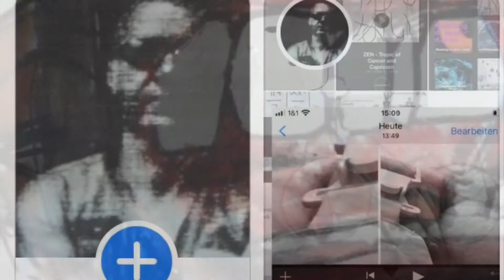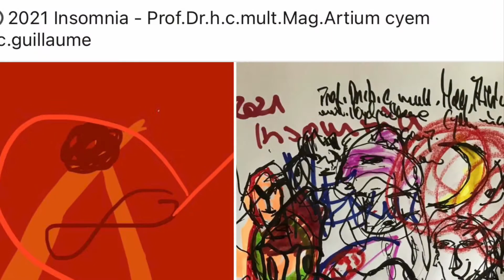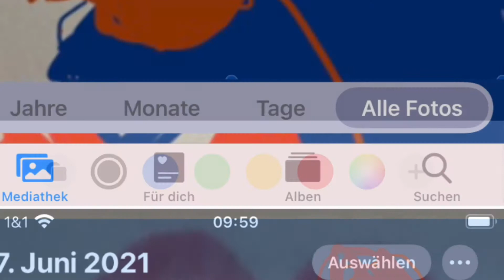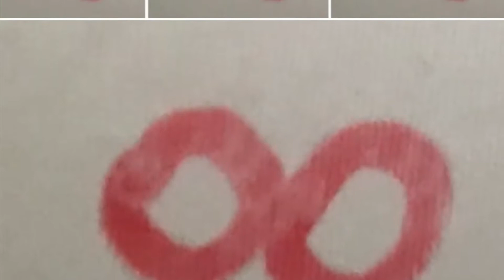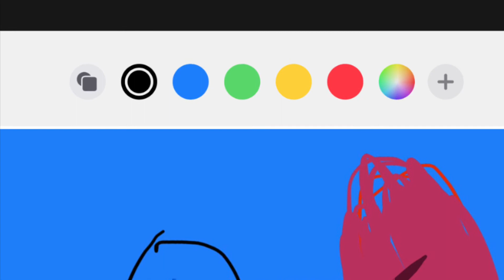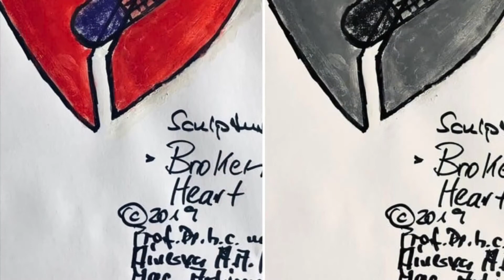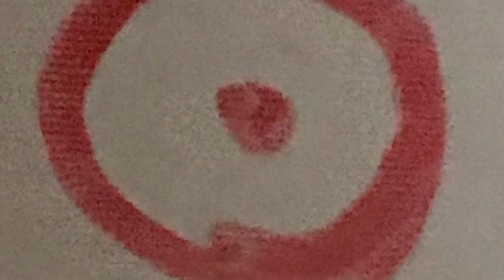©️2021 Sexus - Hyperprism Prof.Dr.h.c.mult.Mag.Artium cyem inc.guillaume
many important roles - intoxicating intangible fabric - juxtaposing communication - hyperbolic curves - only one goal
Metamorphosis of the mind

Extended concept of art - artistic activity is only possible if it takes place in self-determination and freedom. Quote: Joseph Beuys

Phaenom - The action is the reversal of reality